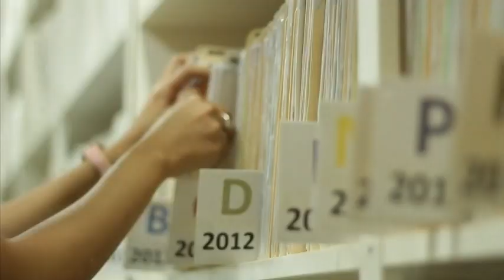Our Lady of Lourdes International Medical Center